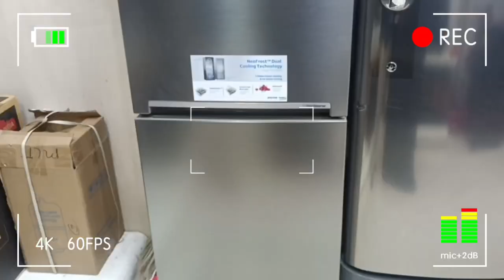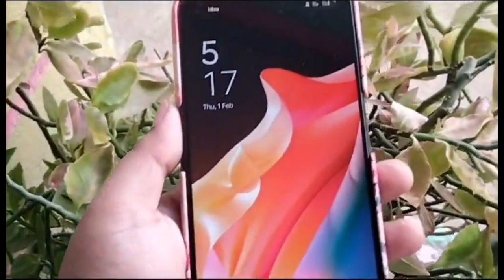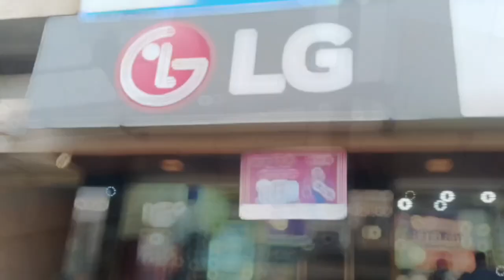Trying Viral Recipe👩🏻‍🍳| Buying a Persian Cat😺| First time call of duty khela🤯| Sidra sheikh